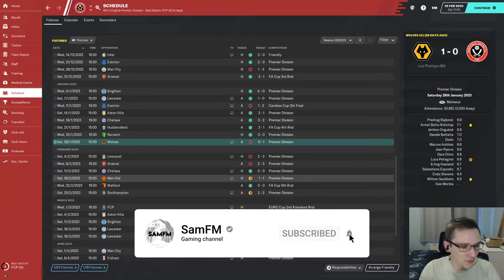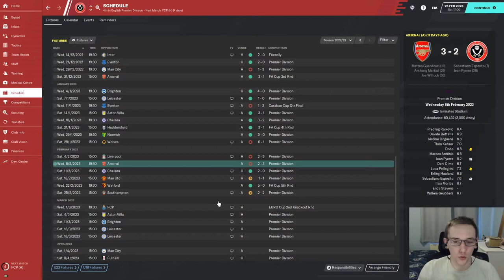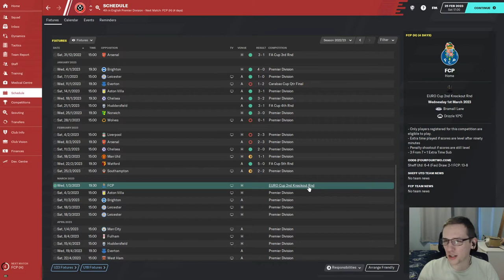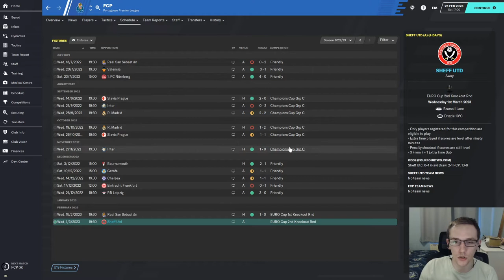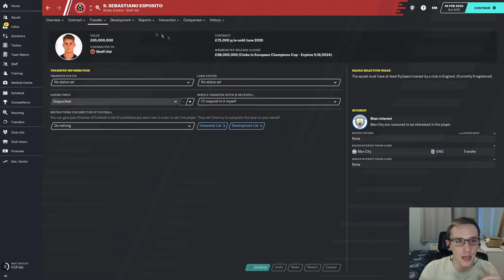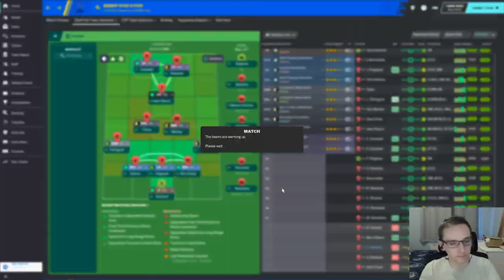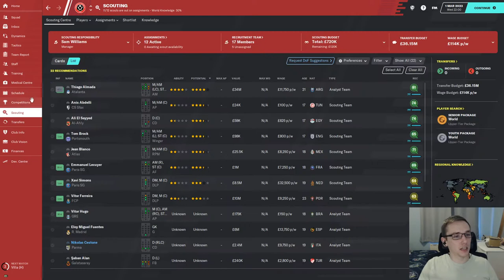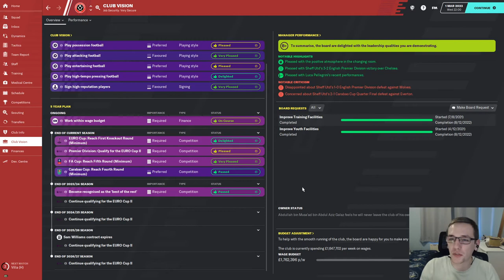SAF CHALLENGE | #31 SHEFFIELD UNITED | WE RETURN | FOOTBALL MANAGER 2020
In today's episode we take on Porto in the Europa League after a hiatus from the save.